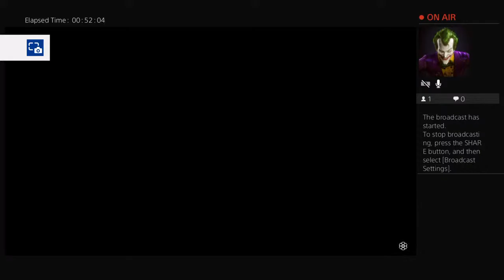RDR2 Online free roam